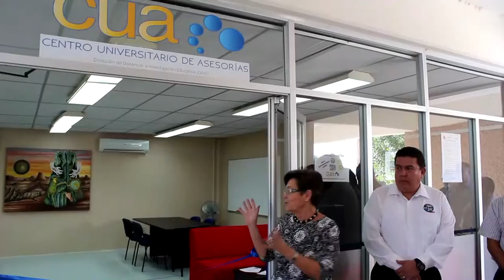CON EL USO DE iMAC FORTALECERÁ UABCS PERFIL DE EGRESO DE SUS COMUNICADORES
Para que los estudiantes de su Licenciatura en Comunicación dominen el uso de tecnologías utilizadas para la producción de contenido audiovisuales, la UABCS inauguró su Laboratorio Multimedia. La inversión fue superior a los 840 mil pesos informó el rector Gustavo Cruz Chávez.